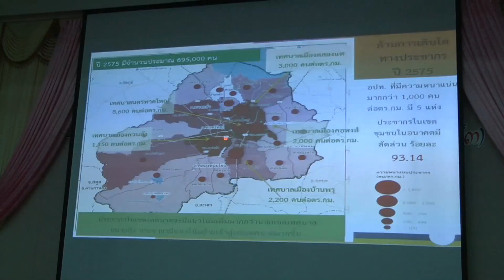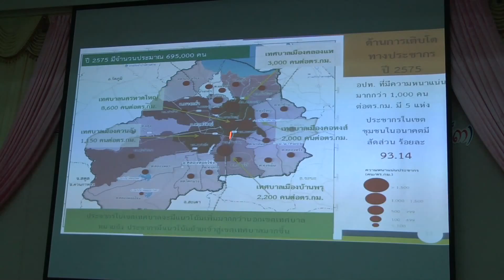15 พ ค 58 จังหวัดสงขลาประชุมคณะที่ปรึกษาผังเมืองรวมหาดใหญ่ โครงการวางและจัดทำผังเมืองรวมเมืองหาดใหญ